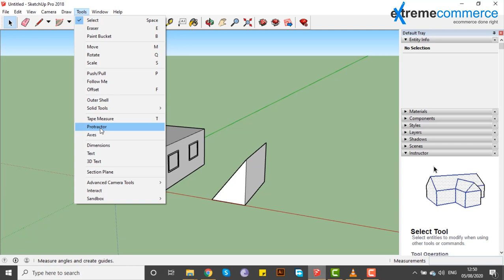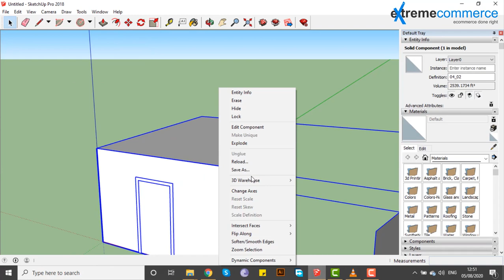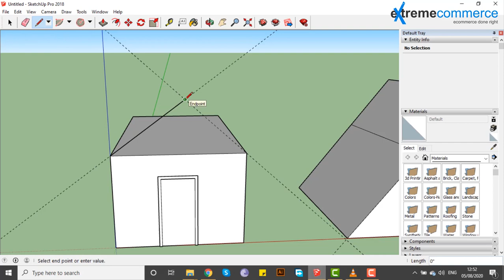27 Using the Protractor tool | Urdu / Hindi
In this enlightening video, you'll discover:
    Using the Protractor tool